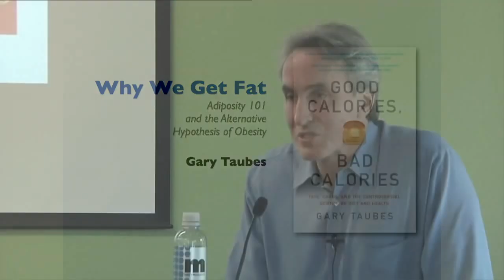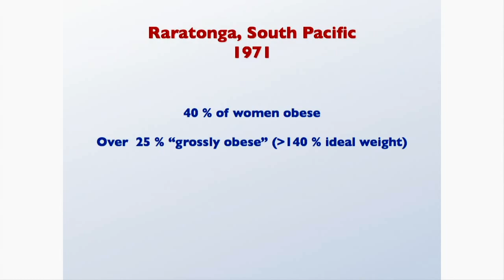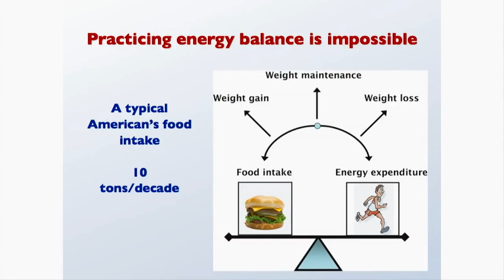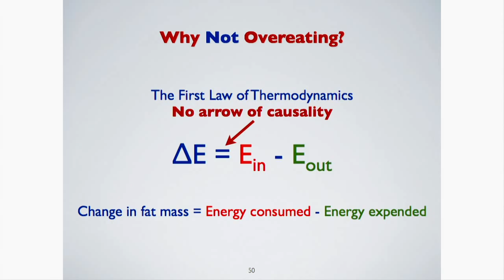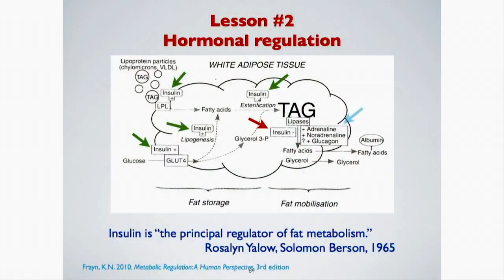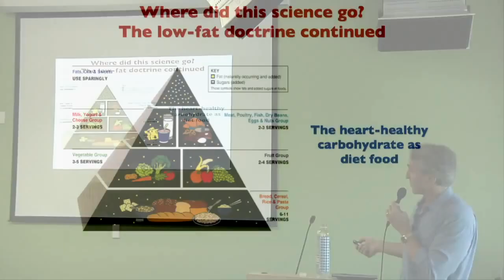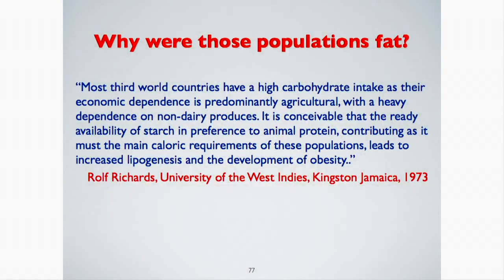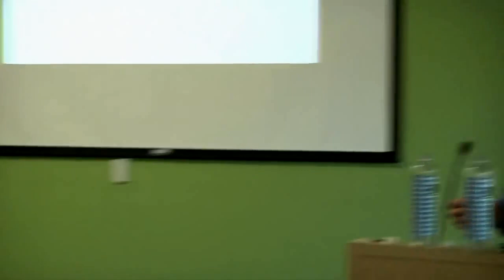Gary Taubes About His Book Why We Get Fat And What to Do About It | Gary Taubes diet | Sweet Fruit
Gary Taubes is an American journalist, writer and low-carbohydrate diet advocate.

★ If you got value from the information I provide, please consider donating:

🤖  Bitcoin: bc1qj82eaek0jz5vzyexj3xetfmzvtrqs2k5mh8dn2
👌  Bitcoin Cash: qrtge89u9aqfjqmc3dgj4zxg8jylysj73yv50mvc87
🤘  Ethereum: 0x1F04F55c610c112c2DedDB0a936FA1C39a39f50D
🗣  Litecoin… LKfb3xJNbKohLhthSSj1bhAoVrn9AdEBXM